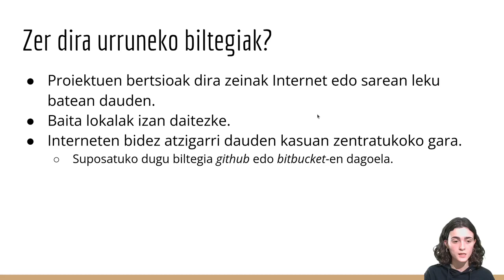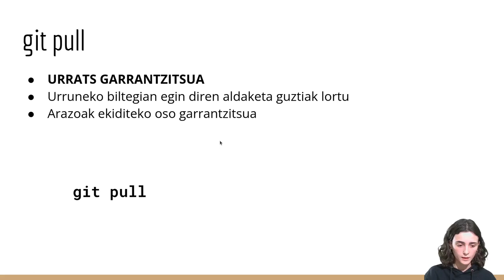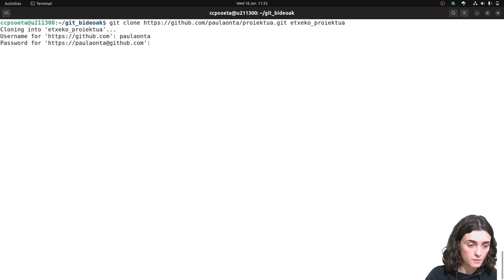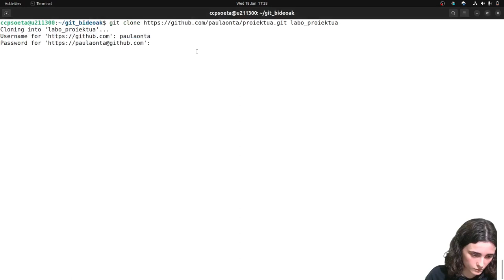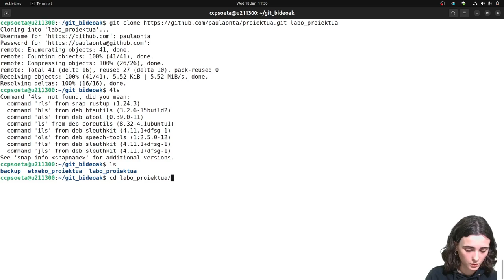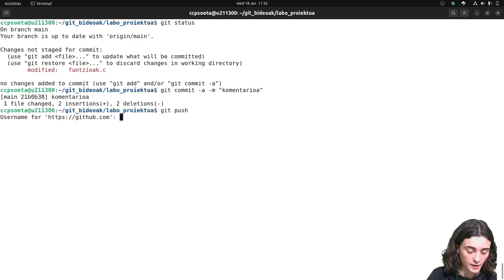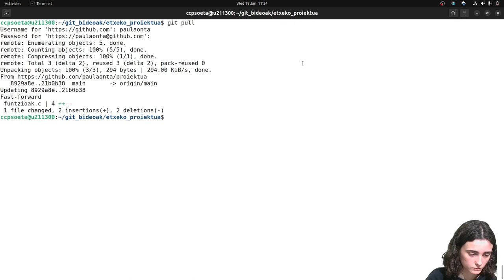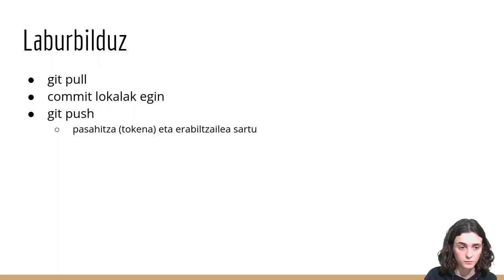Git bertsio-kontrol sistema: Urruneko biltegiak, Sarrera (5/7)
Bideo honetan urruneko biltegiekin lan egiteko lehenengo urratsak
azalduko dira. Gainera, biltegi guztiak (lokalak eta urrunekoak)
sinkronizatuta egoteko urratsak azalduko dira.

    Urruneko biltegiak zer diren.
    Zerbitzariak: github eta bitbucket
    Urruneko biltegiak kopiatzen: git clone
    Urruneko biltegiekin lan egiten: git pull eta git push